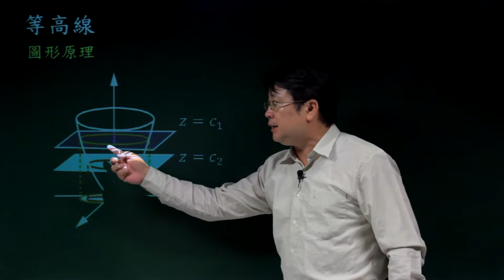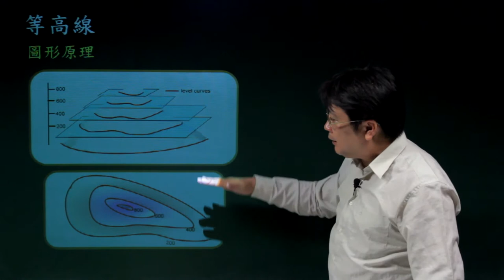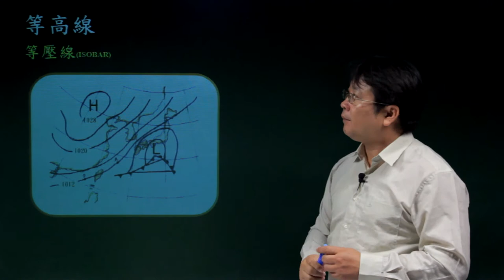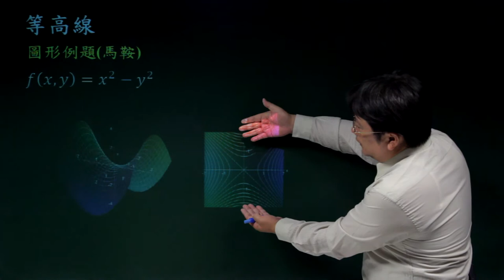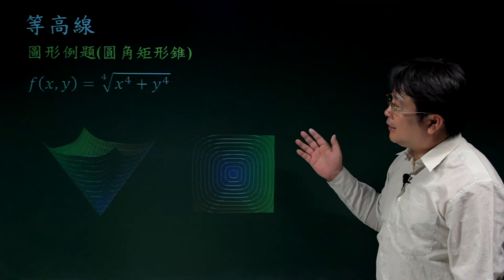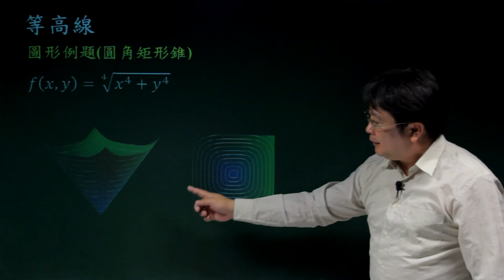等高線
課程簡介：介紹3D的曲面以等高線的描述方法與原理，並以3D圖形與等高線對照講解。
課程難度：■■□□□
適合對象：
授課教師：李柏堅
製作單位：中華科技大學 遠距教學組
製作人員：林文博 蔡鄢竹